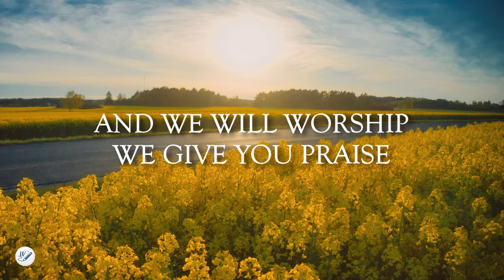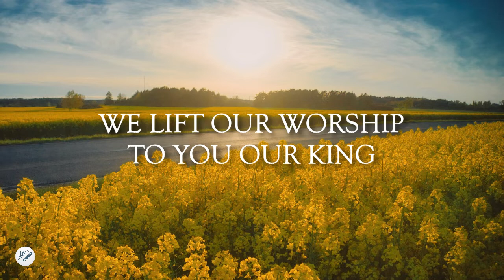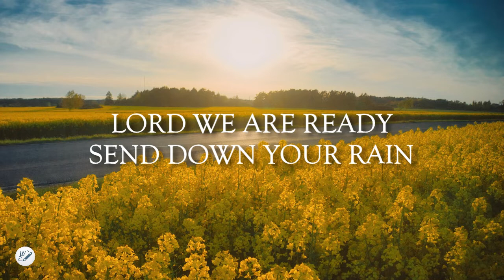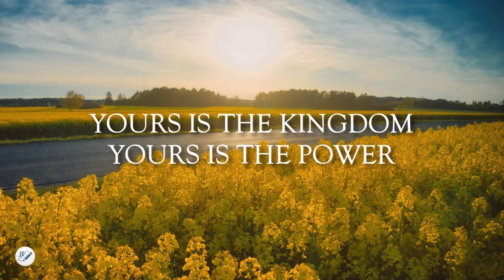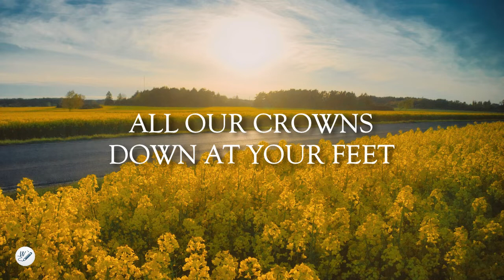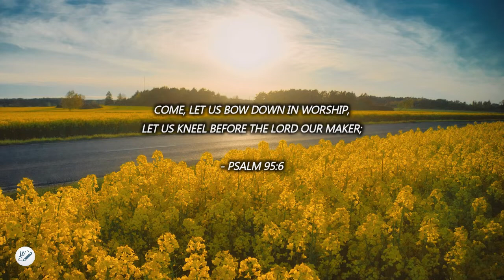We Lift Our Worship by Isabel Davis | Lyric Video by WordShip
"We Lift Our Worship" by Isabel Davis was released on November 19, 2021 From The Single Album, "We Lift Our Worship (Live)" is a powerful and uplifting worship song. "We Lift Our Worship by Isabel Davis" testifies how good and awesome God is as we lift Him high and worship Him with thanksgiving, may we experience His miraculous moment upon our lives.💖😄

Psalm 95:6 ~
Come, let us bow down in worship, let us kneel before the Lord our Maker; 💖🙏

Lyrics:

Verse
We lift our worship to You our King
Maker and ruler of everything
Yours is the name
That’s above all names
And we will worship
We give You praise

Verse
We lift our worship to You our Lord
Author of Heaven and Earth below
Every knee will bow and proclaim
That You are God and

Chorus
Hallelujah Hallelujah to our King

Bridge
Open the heavens
Pour out Your Spirit
Lord we are ready
Send down Your rain

Refrain
We lay all our crowns down
All our crowns down at Your feet